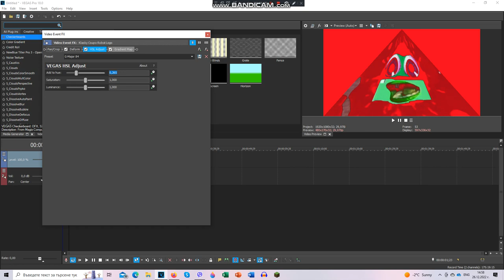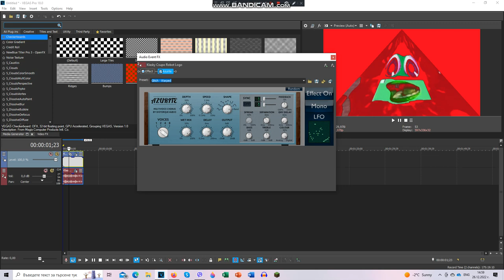How To Make "RedTriangleExposure" | NEW EFFECT